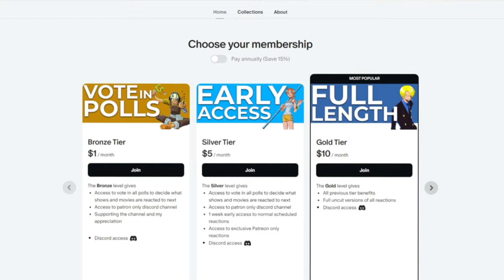HE WAS THE TRAITOR?! | MY HERO ACADEMIA S7 Episode 3-4 REACTION!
0:00 Intro/Q&A
0:27 Reaction
17:45 Review